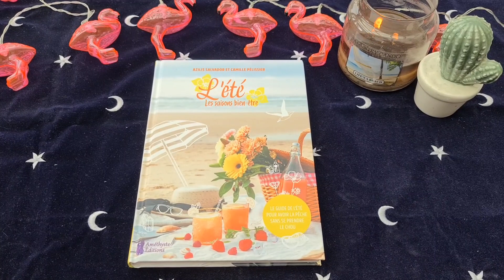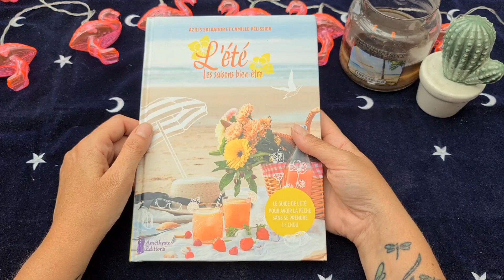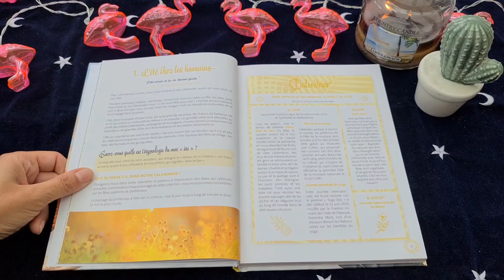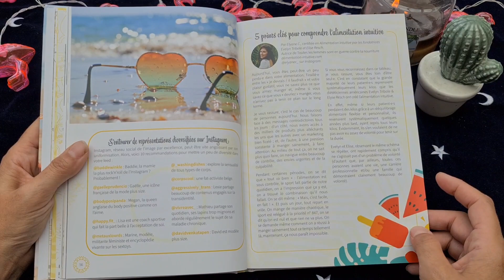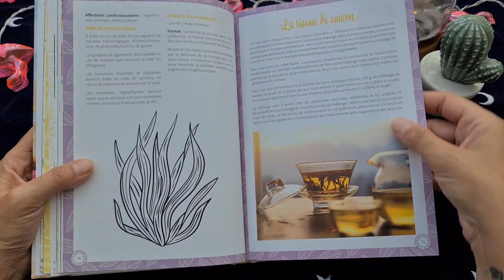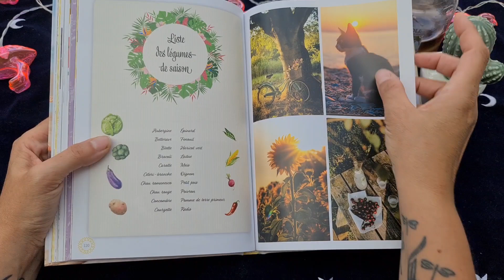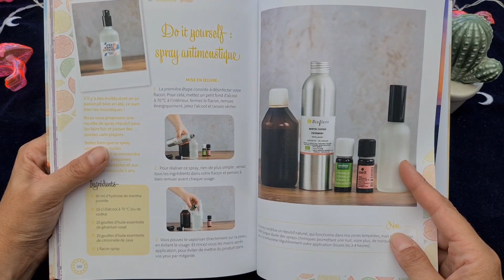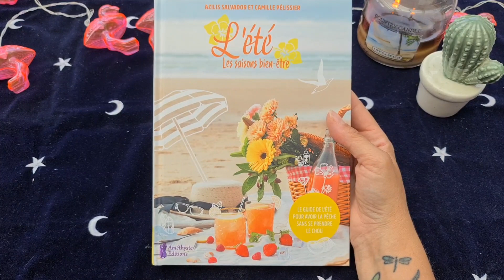L'Été les saisons du bien-être 🌊🍹⛱🌞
Je vous présente le 4ème tome de la collection les saisons du bien-être, voici donc celui sur l'été de Camille Pélissier et Azilis Salvador et édité aux Editions Améthyste ( merci laura 🥰 ).

une collection que j'aime beaucoup, super à ressortir pour chaque saison 🥰

Plaisir, joie, bonheur, chaleur ! L'été, saison tant attendue, est enfin là ! Elle, son sable chaud, ses barbecues, le bruit des cigales et sa vitamine « sea »… Bref, sa feel good attitude. Un seul mot d'ordre, donc : le kiff ! Azilis Salvador et Camille Pélissier - qu'on ne présente plus ! - ne dérogent pas à leurs bonnes habitudes en cette saison estivale et vous proposent un florilège de pratiques à adopter pour vous reconnecter avec votre corps et votre esprit. Dans cet ouvrage holistique, petit dernier de la collection Les saisons bien-être, toujours des recettes, toujours des conseils faciles et bienveillants, toujours de la méditation, et plus que jamais, on PO-SI-TIVE !

⛱Le guide de l'été pour avoir la pêche sans se prendre le chou ⛱